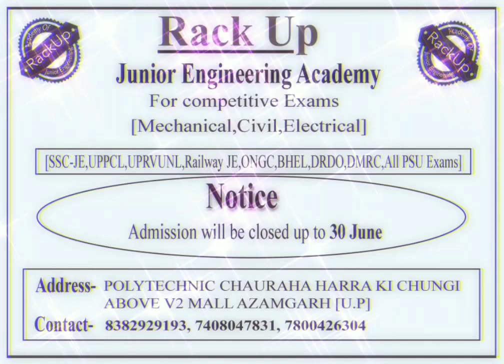RackUp Junior Engineering Academy.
A academy for competitive exams.